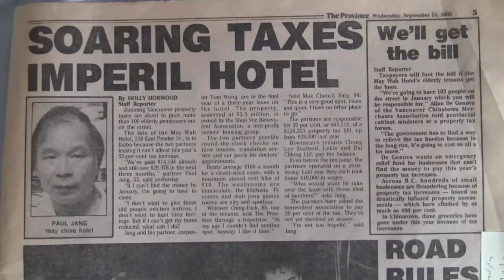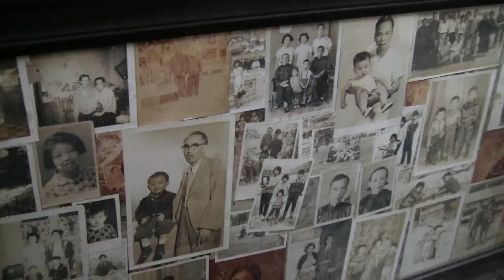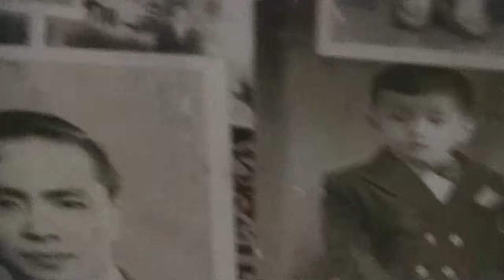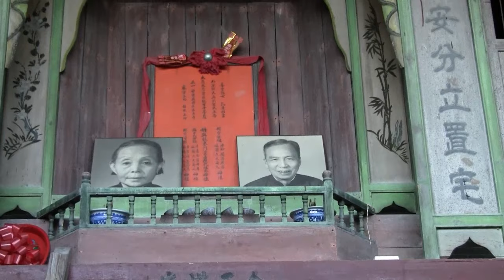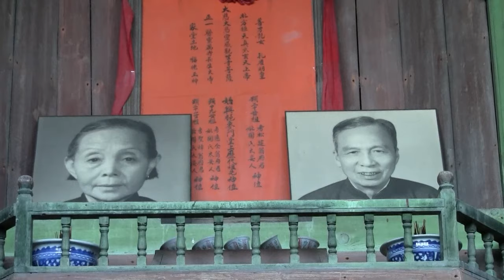Visit To Grandparent's Village In China 開平 Kaiping (Hoiping Near Toisan) 中国小村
Visit to my mom's parents house in China.  中国小村    My mom used to send our family pictures to her parents in Hoiping, China.  開平   When we first walked in, I was surprised to see the pictures  on the wall.